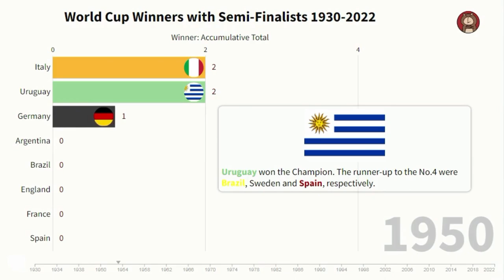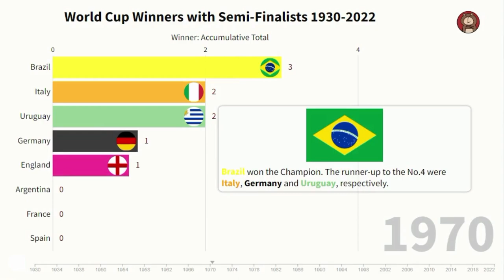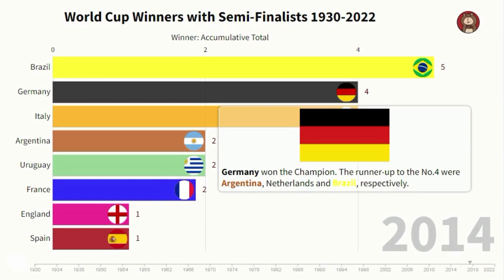World Cup winners 1930-2022 | FIFA World Cup semi finalist list 1930-2022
This video demonstrates FIFA World Cup winners 🏆 and other semi finalists from 1930 to 2022. The data not only includes ranking for each World Cup, but also shows accumulative total of championship for winners. Please note, no FIFA World Cup was held in 1942 & 1946 due to the Second World War.

Hope everyone enjoys it!

🌐Data Source: FIFA